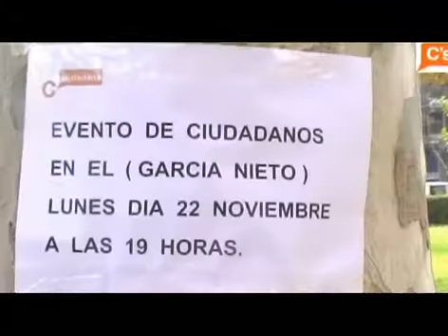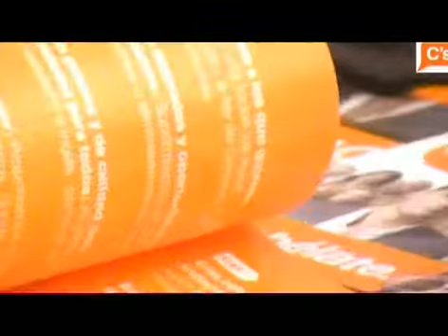C's-Cornellà Rebelde-Can Mercader 14/11/2010: ¡Que no os vuelva a engañar el PSC!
En el Baix Llobregat la actividad de los afiliados de Ciudadanos es especialmente intensa, porque son muchos, activos y rebeldes y porque la comarca es el paradigma del engaño de los socialistas (e ICV) a los ciudadanos y trabajadores de esta comarca con gran tradición luchadora desde el franquismo. El PSC les engaña en campaña para luego, cuando está en el poder ( lo ha demostrado durante 7 años) venderse a las ideas reaccionarias y antiigualitarias del nacionalismo.

Al Baix Llobregat l'activitat dels afiliats de Ciutadans és especialment intensa, perquè són molts, actius i rebels i perquè la comarca és el paradigma de l'engany dels socialistes (i ICV) als ciutadans i treballadors d'aquesta comarca amb gran tradició lluitadora des del franquisme. El PSC els enganya en campanya per a després, quan està al poder (ho ha demostrat durant 7 anys) vendre's a les idees reaccionàries i antiigualitarias del nacionalisme.